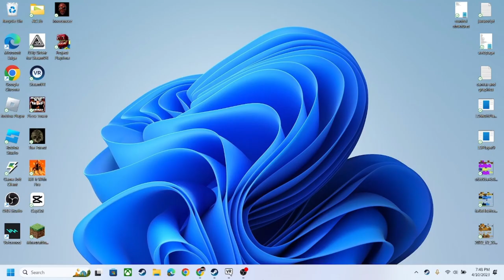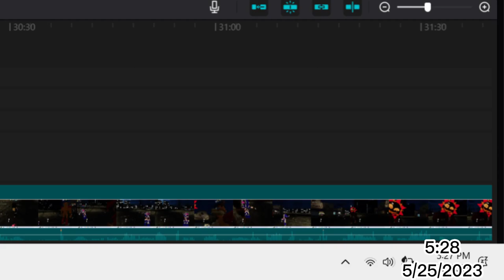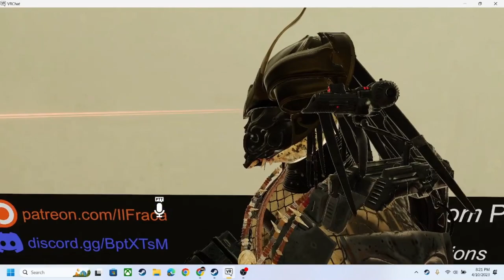me and my friend being dumbasses in vrchat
welcome to this vid me and my friend were being dumb so i decided to record us being dumb